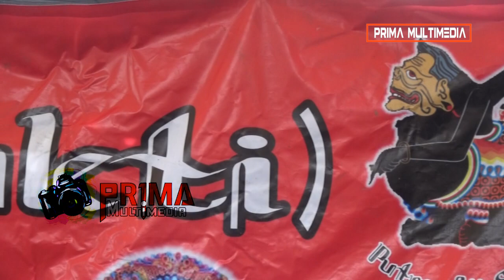YOWIS - LITA Versi JARANAN PUTRO AJI SAKTI NEW NORMAL 2020